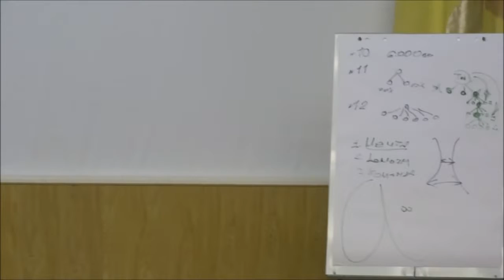Зачем детям Омега3 (от Ирека Хафизова)